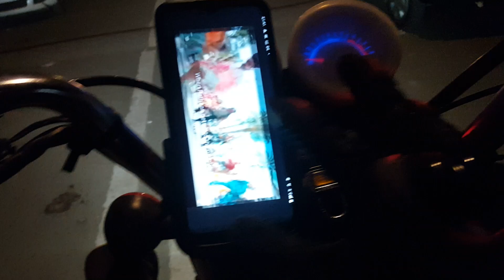DHATHA NAGAR CC chota pataka